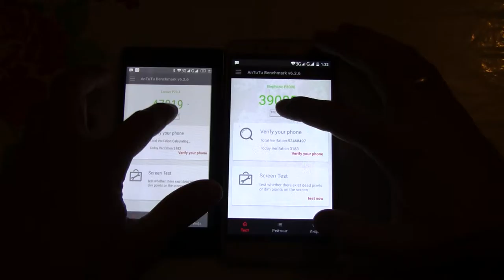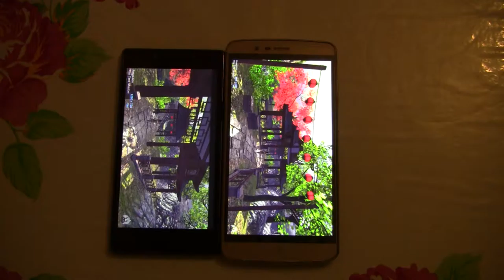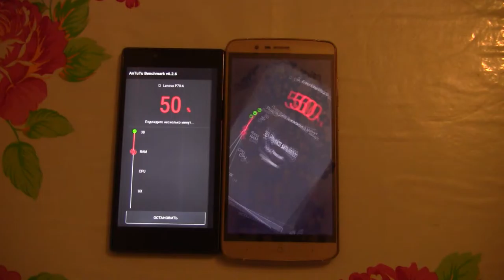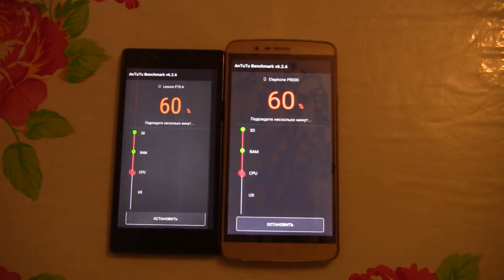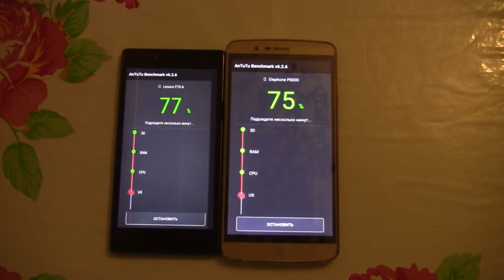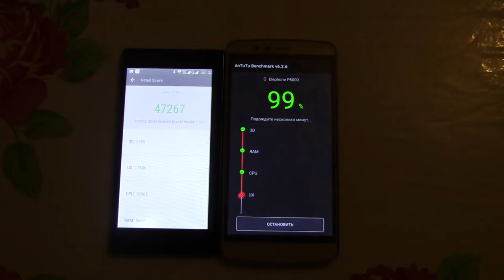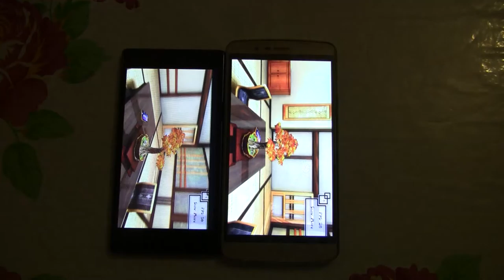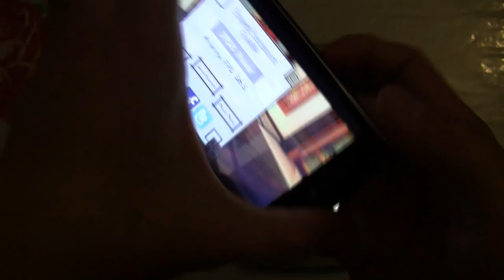Lenovo P70 vs Elephone P8000 Antutu 6.2.6, Bonsai Benchmark